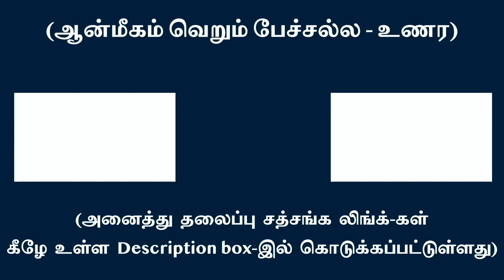அகந்தை குழந்தையாக பிறவி எடுக்கும் விதம் !!!